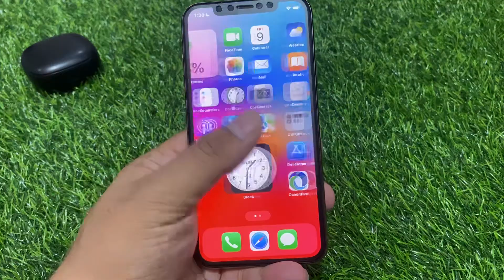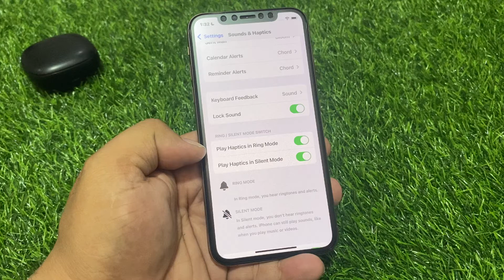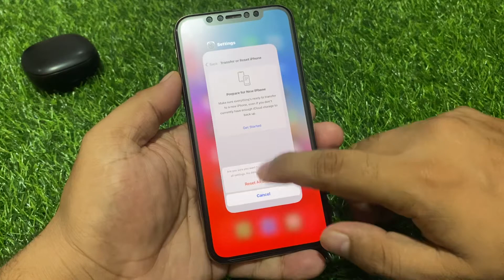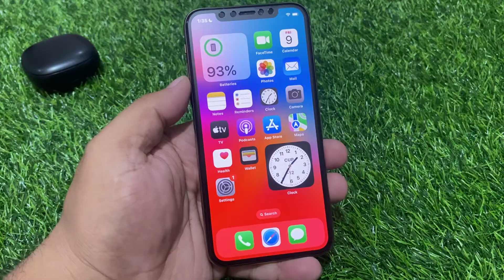Fix Speakers Not Working On iPhone After iOS 17 Update ! iPhone Sounds Not Working